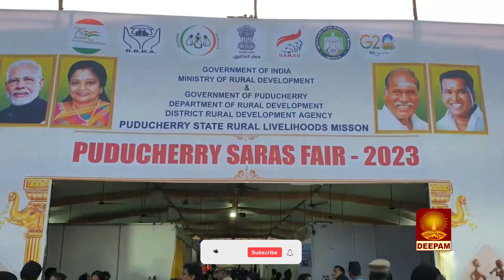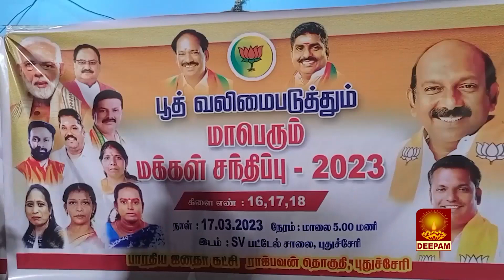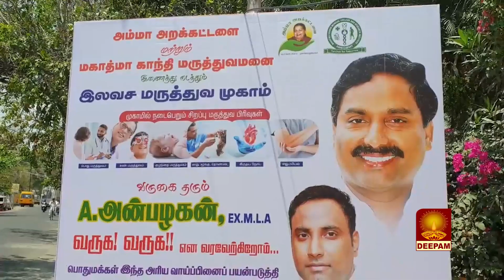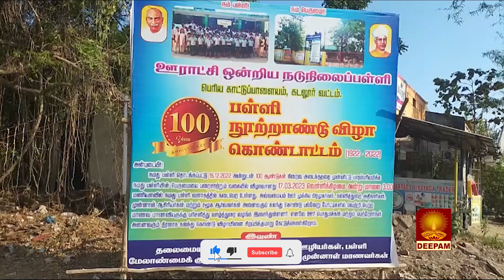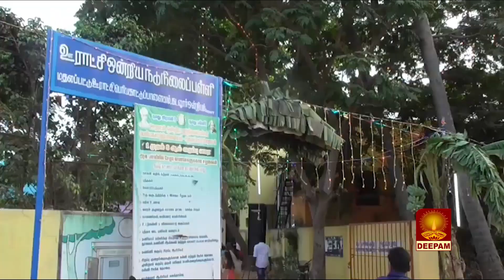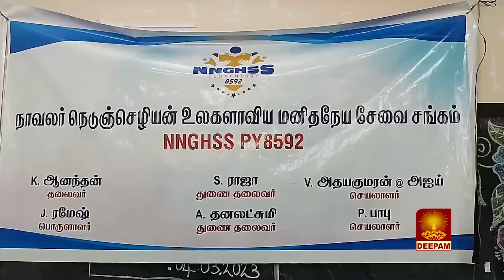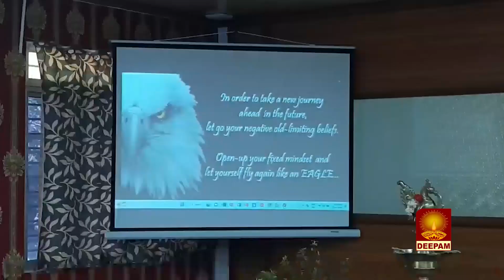DEEPAM TV NEWS_18.03.2023